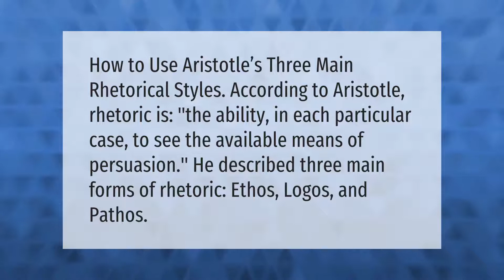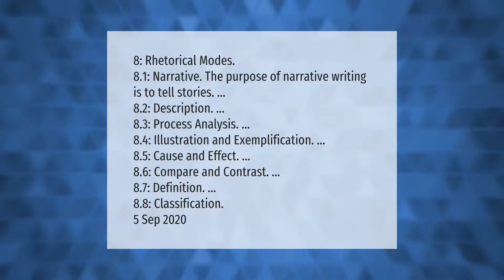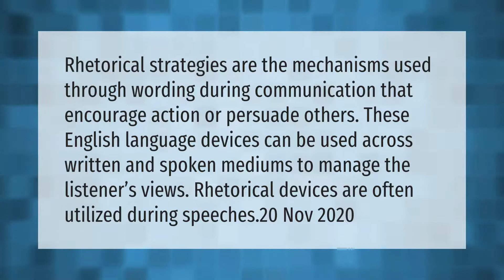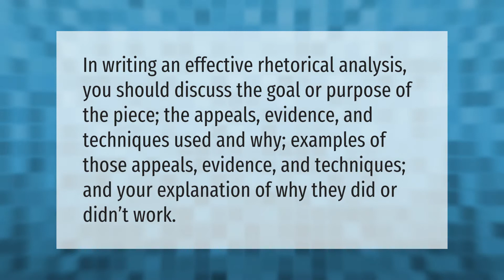What are the 3 rhetorical strategies?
00:00 - What are the 3 rhetorical strategies?
00:38 - What is a rhetorical example?
01:08 - What are the 8 rhetorical modes?
01:52 - What is a rhetorical strategy?
02:23 - What's a rhetorical device example?
02:56 - What makes a good rhetorical analysis?

Laura S. Harris (2021, April 14.) What are the 3 rhetorical strategies?
    AskAbout.video/articles/What-are-the-3-rhetorical-strategies-236732